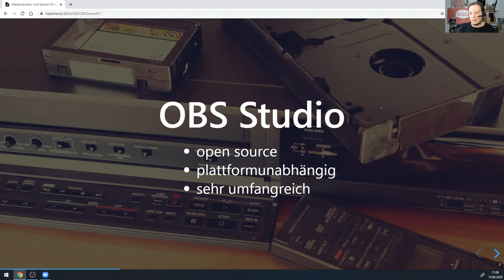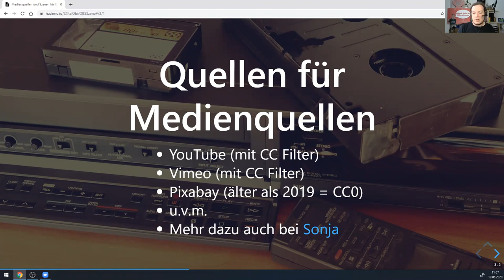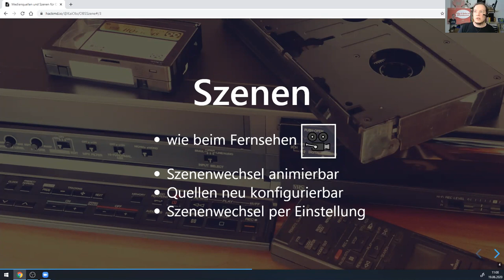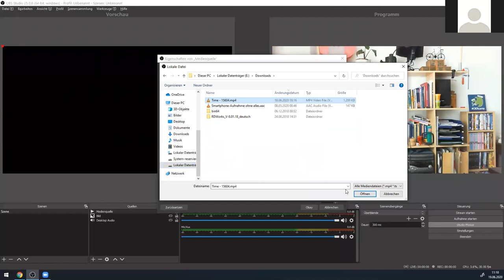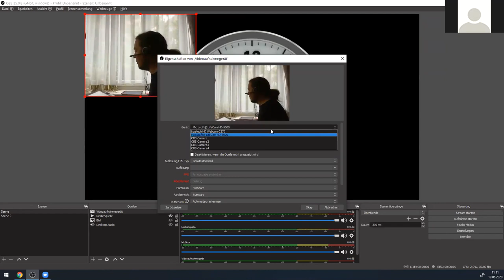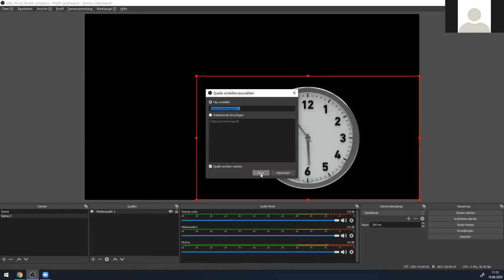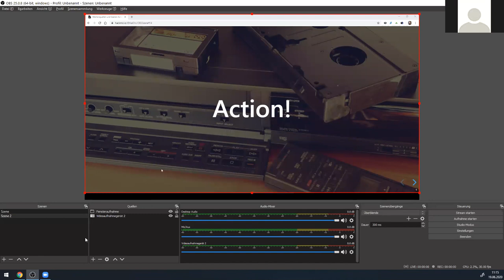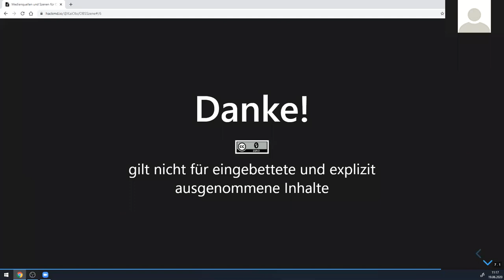OBS Studio Medien und Szenen | ein OERcamp-Webtalk mit Kai Obermüller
Video-Aufnahmen 3: Medienquellen und Szenen für OBS Studio

Ein Video von Kai Obermüller für die OERcamp-Webtalks im Frühjahr 2020. Zusätzliche Materialien, das Video zum Download und Lizenzhinweise

Das Video ist Teil der Reihe „Videos & Audios als OER produzieren“. Alle Folgen